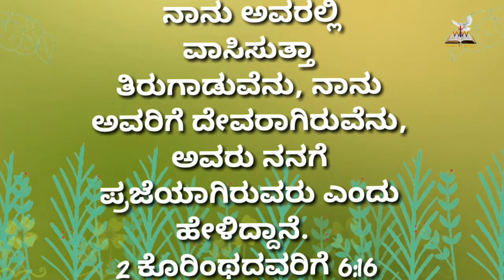🌄ಉದಯಕಾಲದ ವಾಕ್ಯ || 2 ಕೊರಿಂಥಿಯರಿಗೆ 6:16 | October 05 || Bro Robin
Prayer Helpline
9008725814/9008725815